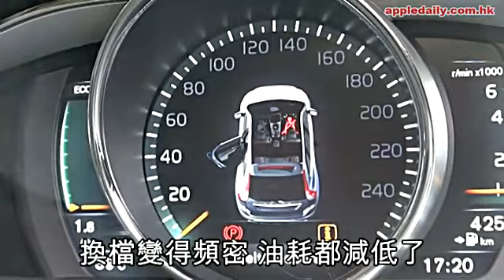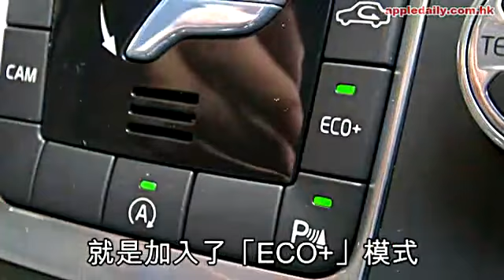Volvo XC60 T5 (2015) (2014年08月07日)